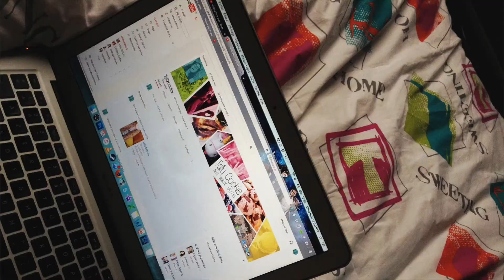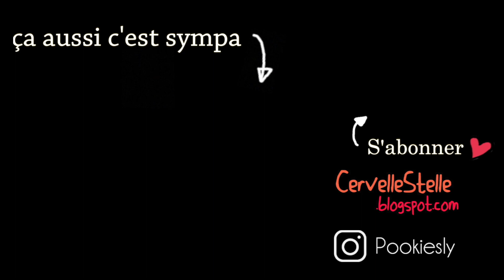[GRWM] Chit Chat MakeUp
→ On m'appelle Stelle
→ J'ai 23 ans
→ Je suis étudiante en SVT
→ Je suis lyonnaise
→ Ma passion c'est la photographie, Youtube n'est pas un métier mais un passe-temps qui me plait.

Vidéo → Canon 5D MII
Vlog → Iphone 5S
Logiciel de montage → Final Cut Pro
Miniatures vidéo → Photoshop